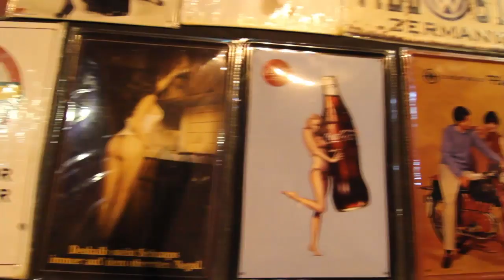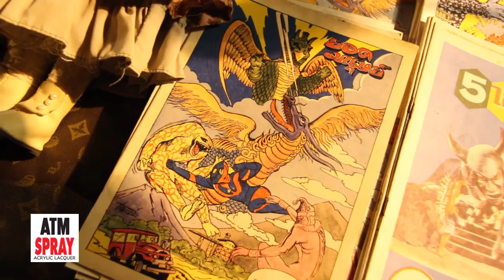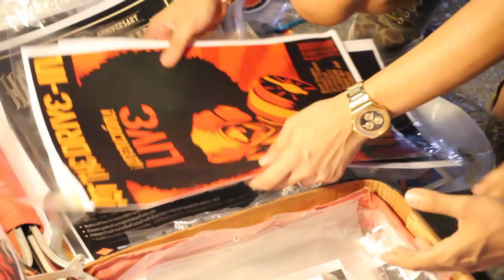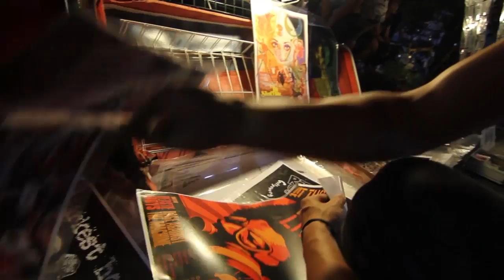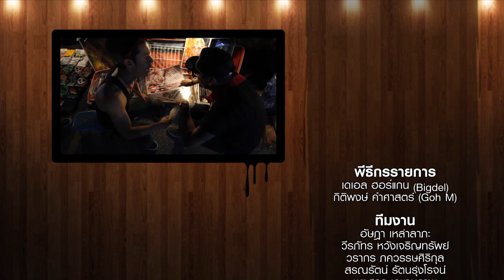ART VENTURE TV : JJ GREEN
29 December 2013 (TAPE 60)
เทปนี้บิ๊กเดลและโก๋เอ็มพาไปเดินเล่นที่ตลาดนัด jj green ที่มีของขายทั้งใหม่และเก่ามากมายและยั้งเป็นแหล่งรวมงานศิลปะอีกด้วย
*** ขอบคุณผู้สนับสนุนรายการ สี Atm Spray ***
ติดตามข่าวสารหรืออัพเดทข้อมูลอาร์ทๆได้ที ่
รายการ ART VENTURE ผจญภัยแนวศิลปะไปกับ สองคู่หู GOH-M และ BIGDEL
ออกอากาศทาง True Vision 72 และ 50 Travel Channel หรือทางเว็บ
Premiere อาทิตย์ 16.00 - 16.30 น.
Rerun 1 อังคาร 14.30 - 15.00 น.
Rerun 2 พฤหัส 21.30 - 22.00 น.
Rerun 3 เสาร์ 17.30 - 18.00 น.